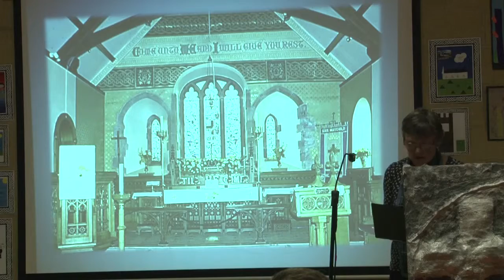"Hall Caine and Maughold" by Marinda Fargher [The Maughold Show, Pt. 4]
Marinda Fargher tells of the best-selling Manx author’s time in Maughold Parish and his memorial designed by Archibald Knox.

The Maughold Show: A Celebration of the People, Poetry, Music and Mysticism of Maughold Parish
Organised by Maughold Social Club and the Dhoon School for Island of Culture 2014

We acknowledge the copyright interest of Manx National Heritage in some of the images used in this programme.

Filmed by Culture Vannin Friday 3rd October 2014